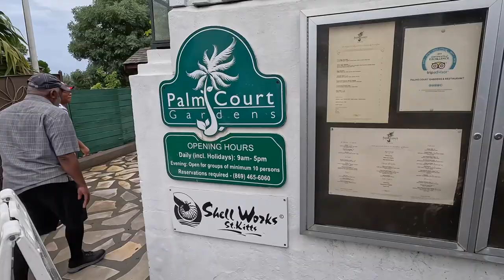Our Port Day at St Kitts RAIN! Still awesome!!!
While on Royal Caribbean's Grandeur of the Seas cruise we stopped at the St Kitts & Nevis port.  Rainy day!! We changed excursions and did a van island/city tour with botanical garden.  Still a great day!

About Jim & Val:  Jim is a disabled veteran and Val has a small online store she's been been selling on for over 20+ yrs.  We are not travel agents and aren't going to try and sell too a trip :) we just like sharing places and things we have done.

The past 10 years we have made travel a top priority.  Traveling, cruising and going on as many adventures as we possibly can.  Been to Puerto Rico, Netherlands, Belgium, Mexico, all over the US…. So many places.

Now empty nesters we have more time to go on new adventures.  Last couple trips have been a lot of cruises, but we do a lot of road trips and regular travel as well.  Can't wait to share these adventures with everyone!